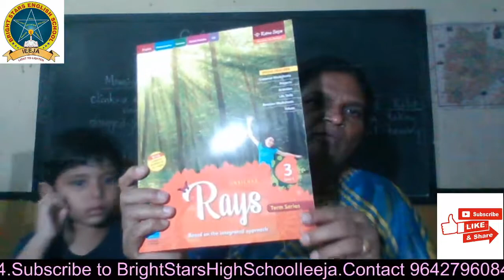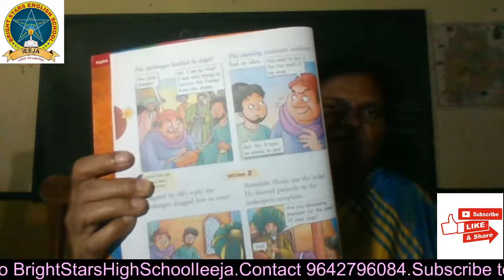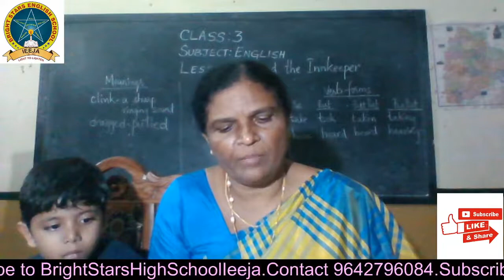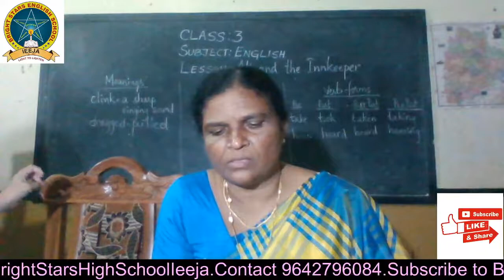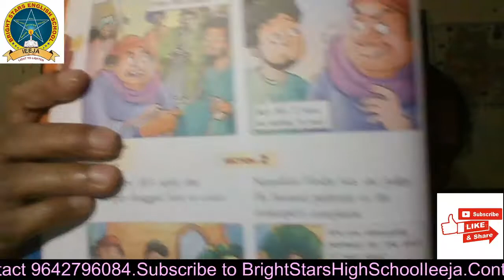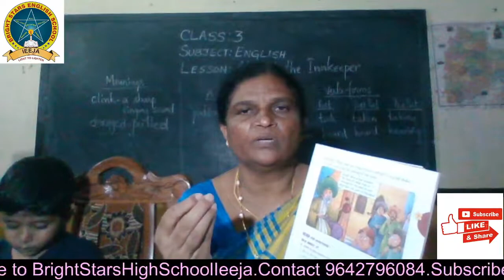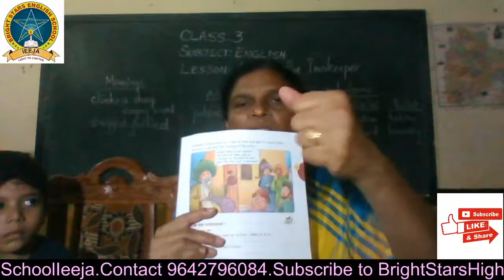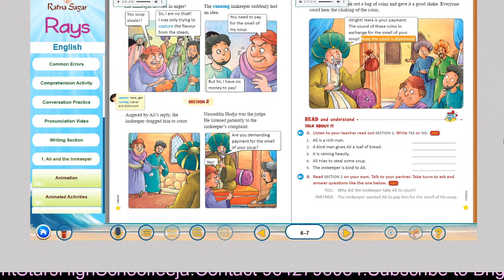CLASS 3 ENGLISH LESSON-1,ALI AND THE INNKEEPER PART 2